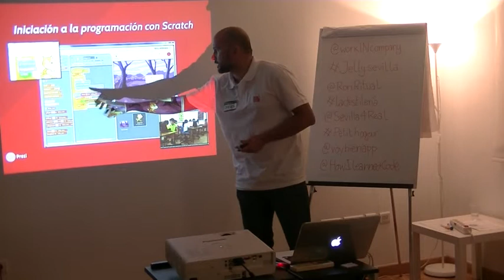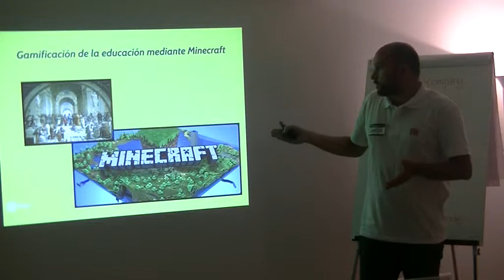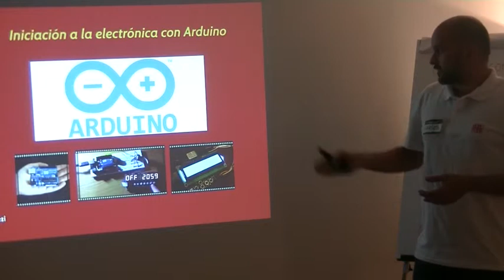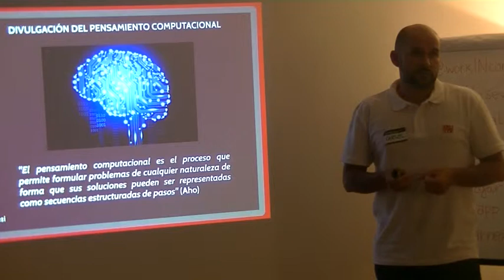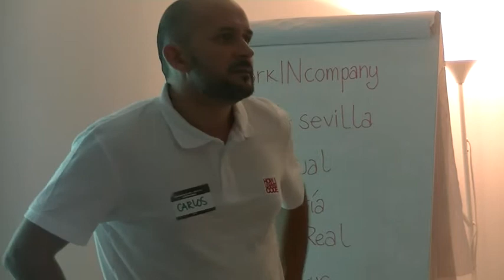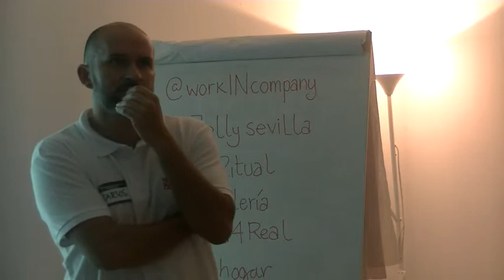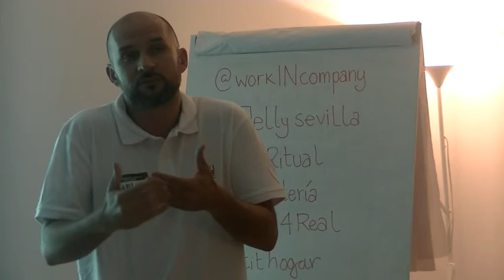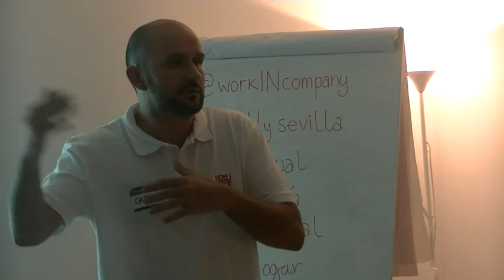How I Learned Code "Aprende Jugando" con Carlos Rojas Hinchado